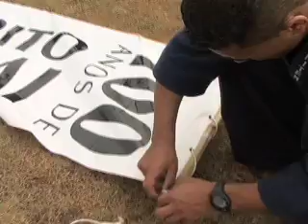Grito Samurai - Instituto Cultural Niten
Grito Samurai em São Paulo
Parque Villa Lobos recebe Samurais de todo o Brasil

Domingo 8 de junho o Instituto Niten e o Parque Villa Lobos organizaram o Grito Samurai em São Paulo.

Parte da comemoração do Centenário da Imigração Japonesa no Brasil, o evento aconteceu na Ilha Musical, no Parque Villa Lobos.

O público estimado pela Polícia Militar foi de 1.000 pessoas, que se uniram aos Samurais do Instituto Niten em um grito "KIAI" em homenagem ao Centenário.

O evento teve ainda uma demonstração inédita de cavalaria Samurai, com alunos do Instituto trajando armadura completa dos samurais, enquanto cavalgavam em formações usadas nos combates. A "infantaria" Samurai foi ainda composta por 200 samurais a pé, que entoaram um grito de guerra e fizeram um avanço simbólico, mostrando que a energia dos samurais continua forte no século XXI.